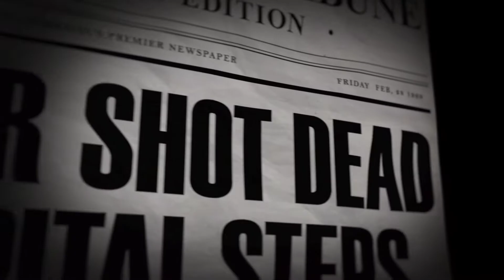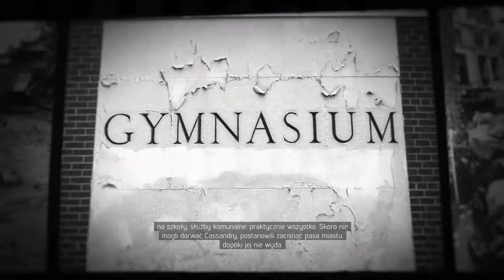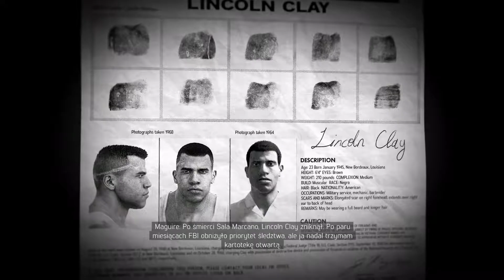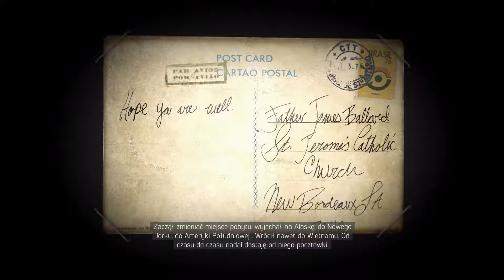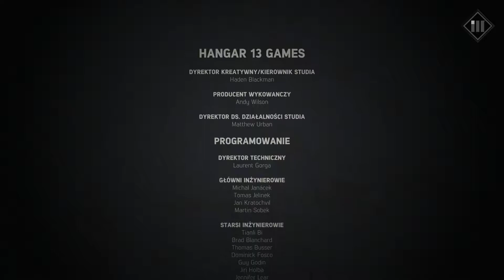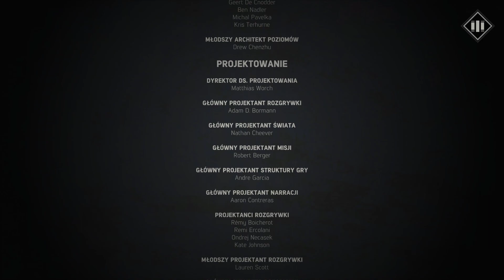Mafia 3 - #47 - Finał